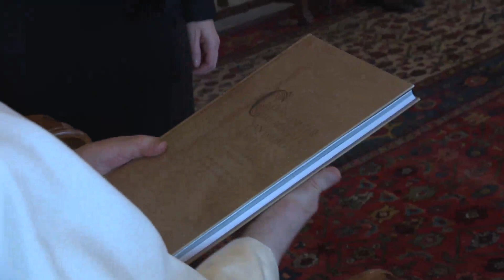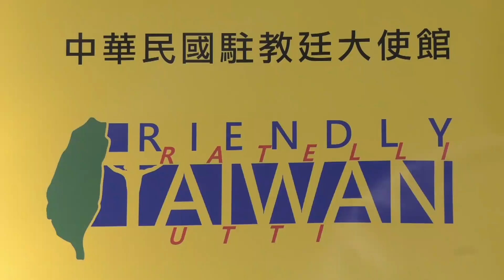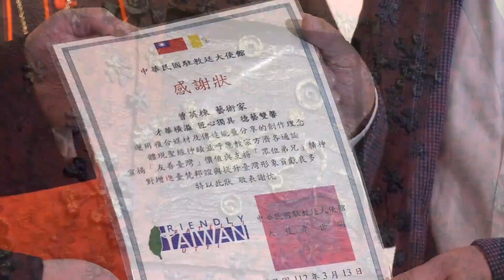Római Riportok - 2023. április 2.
TARTALOM

1. Az ecuadori földrengés érintettjeiért imádkozott a pápa
2. „Huszonnégy óra az Úrért”
3. Ferenc pápa fogadta Libanon elnökét
4. Szentségimádási alkalmak a Szent Péter-bazilika előtt
5. Tajvan szentszéki nagykövetségének kiállítása
6. Mi a Laetare-vasárnap?
7. Tűz pusztított egy bangladesi menekülttáborban
8. Házas misszionáriusok a szegényekért
9. Michelangelo Pietájának egy másolata életre kel